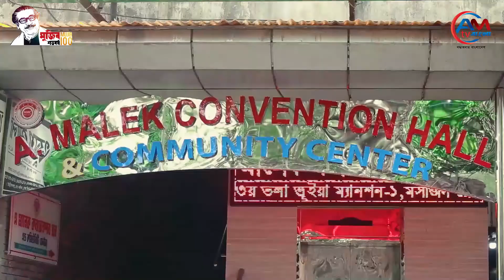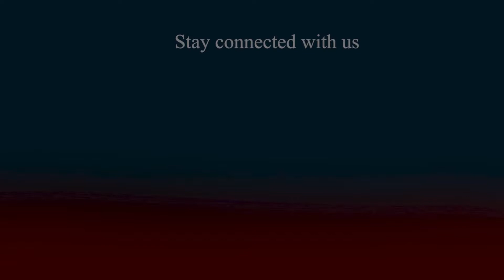সাংবাদিক মোঃ আব্দুল হান্নানের বাবার জানাজা সম্পন্ন | AM TV Bangla